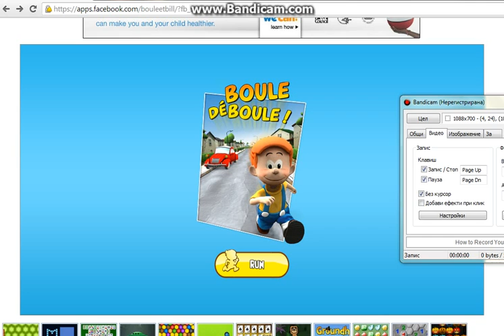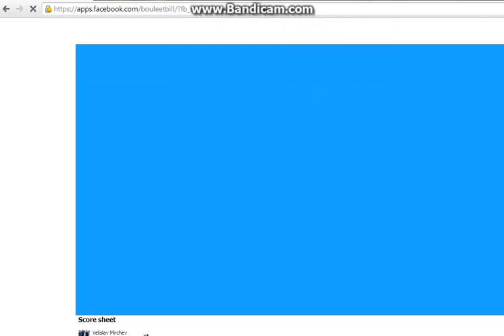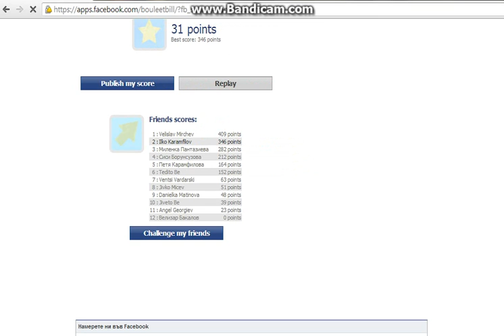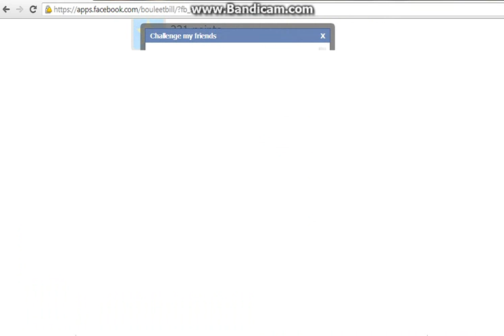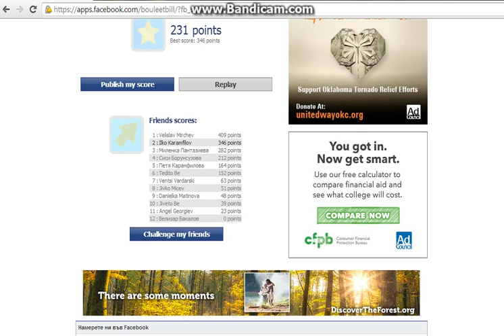Boule & Bill ep.2